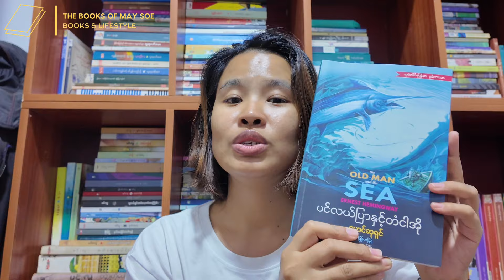ဆရာမ"ဂျူး" ပြောတဲ့ စိတ်ဓါတ်ကျရင်ဖတ်ဖို့စာအုပ်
မင်္ဂလာပါ။
စာပေဟောပြောပွဲတစ်ခုမှာ စာရေးဆရာမဂျူးက သူ့ဘေးနားမှာ အမြဲထားပြီးဖတ်တဲ့စာအုပ်တစ်အုပ်ရှိတယ်လို့ ပြောပြီး စာအုပ်ကို မျှဝေပြောပြပေးသွားခဲ့ပါတယ်၊ ဒီနေ့ဗီဒီယိုက ဆရာမပြောတဲ့ စာအုပ်ကို အညွှန်းပြောပြပေးထားတာပါ။